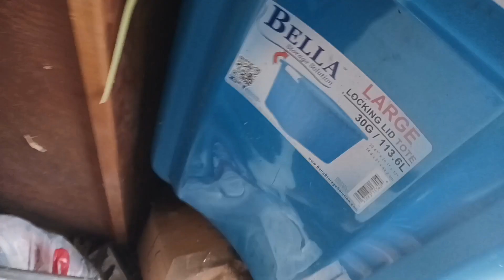exploring an old abandoned camper/trailer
in today's video, we're going to be exploring an old abandoned  a little towards the end. we were punching windows, and I kind of busted my hand up a little bit